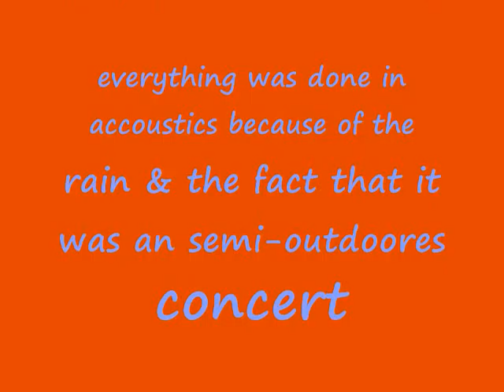Forever The Sickest Kids & The Cab at Bamboozle Roadshow Acoustics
Forever The Sickest Kids & The Cab at Bamboozle Roadshow in Saint Petersburg Florida April 14th 2009 at Jannus Landings, Acoustics because of rain, check out my other vid for We the Kings on the roadshow